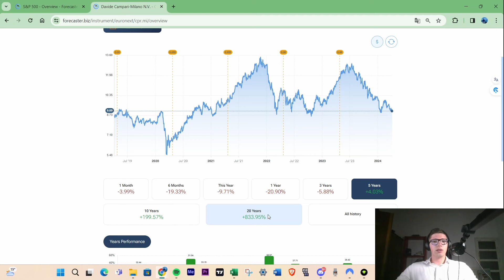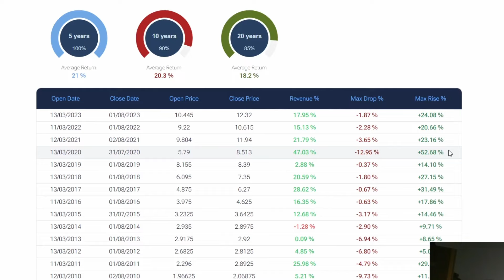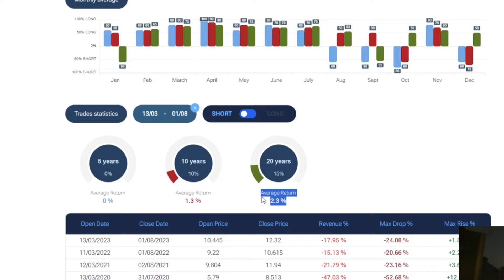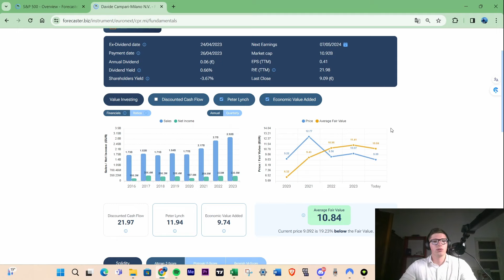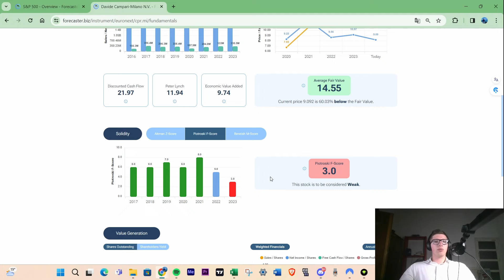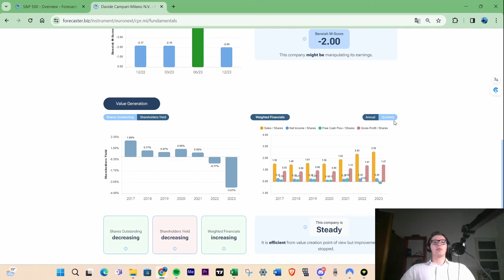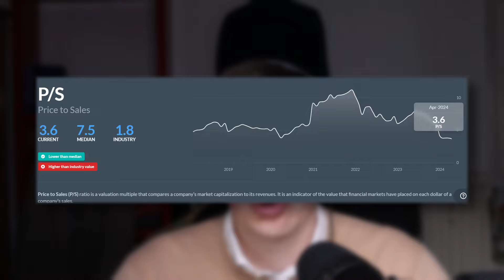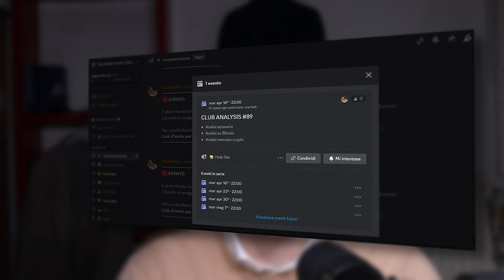CAMPARI GROUP una delle MIGLIORI AZIONI in ITALIA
In questo video analizzo la azienda Campari Group, una delle mie aziende italiane preferite.
00:00 intro
01:10 forecaster
09:25 business
10:00 corvoiser
11:45 fondamentali
13:00 valutazioni
14:15 conclusioni
COMPRA DA AMAZON PER SUPPORTARMI ➡️
Qui trovi tutte le informazioni su di me, i miei progetti e chi sono!

Entra nel nostro server per rimanere sempre aggiornato e informato su Bitcoin, Ethereum, crypto e mercato azionario

⚡ 𝐏𝐈𝐀𝐓𝐓𝐀𝐅𝐎𝐑𝐌𝐄 𝐓𝐑𝐀𝐃𝐈𝐍𝐆 𝐀𝐙𝐈𝐎𝐍𝐀𝐑𝐈𝐎 & 𝐂𝐑𝐘𝐏𝐓𝐎 ⚡
Principali piattaforme che utilizzo per il trading e exchange crypto affidabili.
Utilizzando i link qui sotto, contribuirai a sostenere il canale

ᴇxᴄʜᴀɴɢᴇ ꜱᴄᴏɴᴛɪ ꜰᴇᴇꜱ ᴏ ʀᴇᴡᴀʀᴅ

🔺 BINANCE ➡️ Sconti sulle fees per entrambi

ᴛʀᴀᴅɪɴɢ ᴀᴢɪᴏɴᴀʀɪᴏ

Qui sotto trovi la lista dei libri che ho letto e consiglio.Alcuni di questi puoi trovarli sul discord recensiti. Su Flowpage trovi i link per comprare direttamente da Amazon così contribuisci alla crescita del canale!

🥇 IL MUTEVOLE ORDINE MONDIALE - RAY DALIO
🥈 I PRINCIPI DEL SUCCESSO - RAY DALIO
🥉 LE GRANDI CRISI DEL DEBITO - RAY DALIO
🏅 L'INVESTITORE INTELLIGENTE - BENJAMIN GRAHAM
🏅 IL METODO WARREN BUFFET - ROBERT G.HAGSTROM
🏅 ANALISI TECNICA DEI MERCATI FINANZIARI - MURPHY
🏅 INVESTIRE CON L'ANALISI FONDAMENTALE - DI BASCIO
🏅 VALUE INVESTING - G.A. FERRARI
🏅 MASTERING BITCOIN - ANDREA ANTONOPOULOS
🏅 MASTERING ETHEREUM - ANDREA ANTONOPOULOS
🏅 FARE TRADING CON LE OPZIONI - STELLATO
🏅 INVESTIRE IN MATERIE PRIME - MAZZIERO
🏅 MACROFINANCE - ALBERTO DI MURO
🏅 VALUTAZIONE DELLE AZIENDE - DOMODARAN
🏅 THE BITCOIN STANDARD - AMMOUS
🏅 WARREN BUFFET E L'INTERPRETAZIONE DEL BILANCIO
🏅 48 LEGGI DEL POTERE - GREENE
🏅 PADRE RICCO PADRE POVERO - ROBERT KYOSAKI
🏅THE MIRACLE MORNING - ELROD
🏅L'UOMO PIU' RICCO DI BABILONIA - CLASON